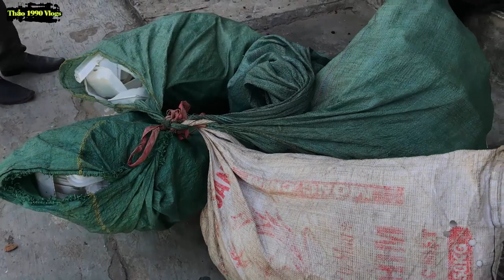Thêm 1 Chú Người Campuchia Bị Hành Xác Khá Là Giống Chú Chùm Chia || Thảo Vlogs 1990.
Chú Này Người Campuchia !
Nghe nói là chú bị hành xác
Thì nội dung như thế nào mời các bạn vào clip xem
Thường thì mình hay đăng và Công chiếu 12h Nhé

🌐 Nếu bạn cảm thấy Video hay thì ĐĂNG KÝ & CHIA SẺ kênh để mọi người cùng biết đến nhé !